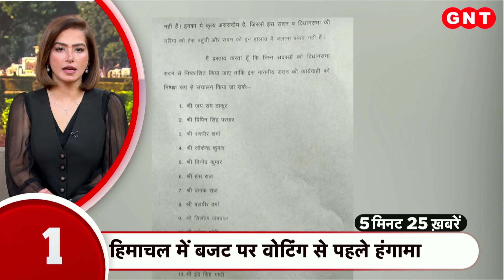TOP 25 News: Himachal में Sukhu सरकार को बड़ा झटका, विधानसभा में हंगामा..देखें बड़ी खबरें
TOP 25 News: हिमाचल में सुक्खू सरकार को बड़ा झटका लगा है. सुक्खू सरकार के मंत्री और वीरभद्र सिंह के बेटे विक्रमादित्य सिंह ने मंत्री पद से इस्तीफा दे दिया है. मंत्री विक्रमादित्य सिंह ने विधायकों की मांगों की अनदेखी आरोप लगाया है. उन्होंने कहा कि पिछले 1 साल मैंने कुछ नहीं कहा, लेकिन मुझे नजर अँदाज करने की कोशिश की गई. देखें बड़ी खबरें.